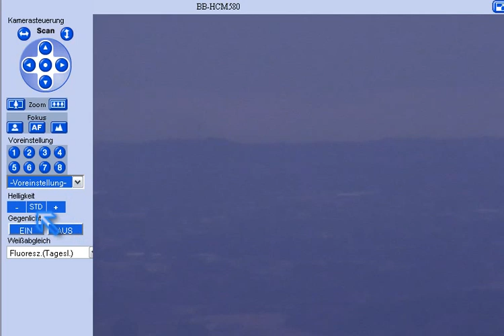fuku secret livecam 2014/03/28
shows also a  rolling cloud bank along the coastline between fuku1 and fuku2